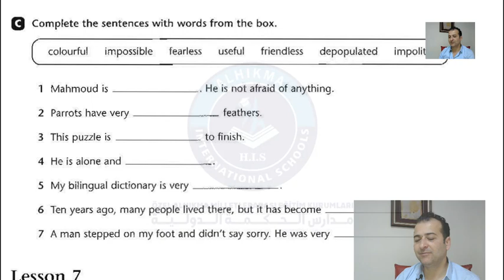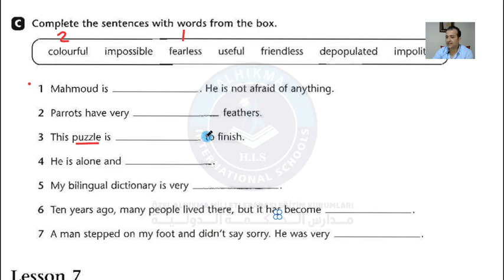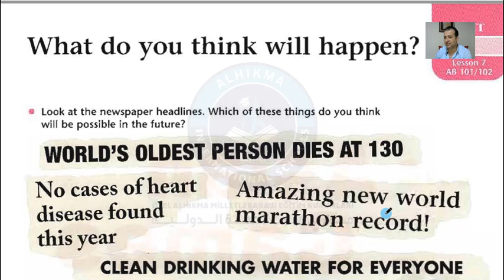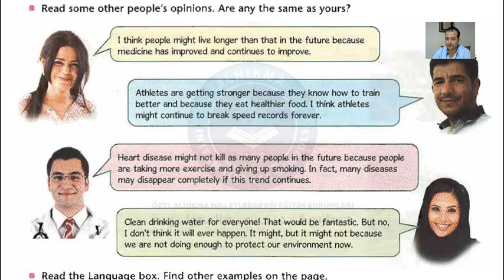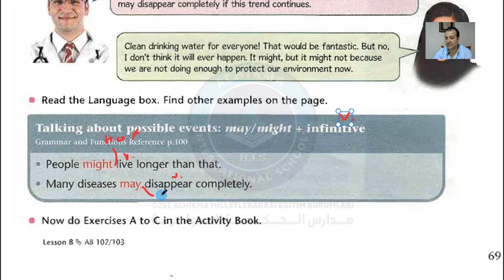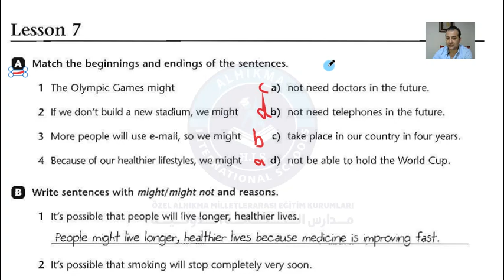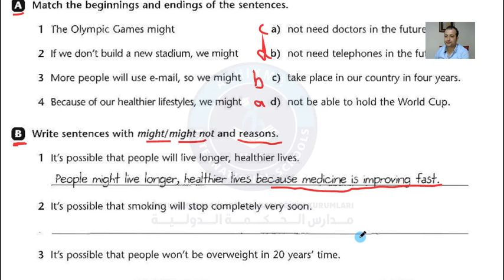الصف العاشر انجليزي الوحدة 6 جلسة 3